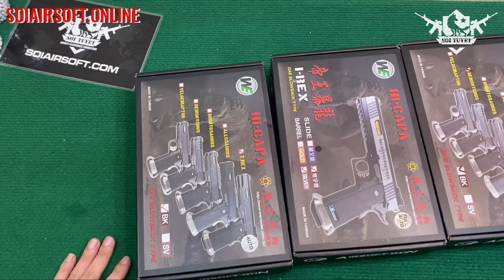Dòng Súng Hi-Capa GBB, Thiết Kế Hầm Hố Hơn Dòng M1911 Huyền Thoại - Sói Tuyết Airsoft